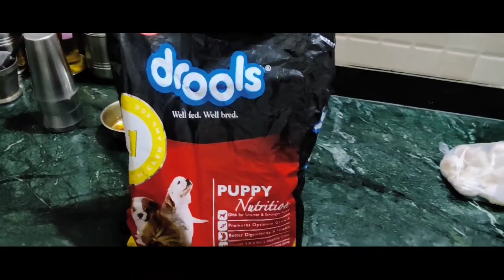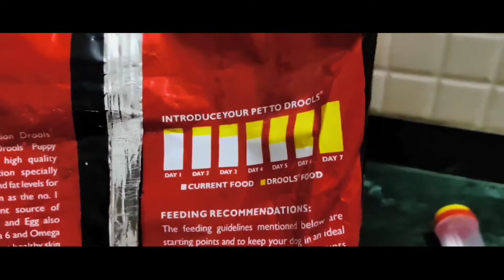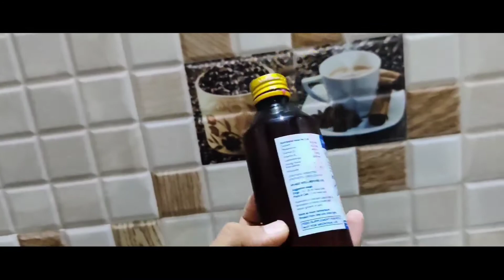Apne Dog Ko Dog Food Dene Ka Sahi Tarike || Warning || Bada Dog Food Lene Se Pahle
FOLLOW ON INSTAGRAM/(/()(  Bruni The Labrador vlog